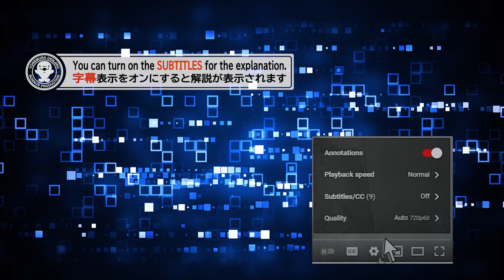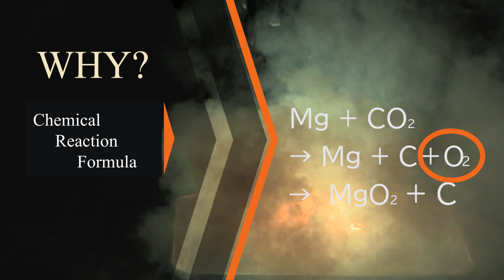【字幕解説】激しい閃光！マグネシウムの燃焼/ 米村でんじろう[公式]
※解説は字幕にて行なっております。字幕をオンにしてお楽しみください。
マグネシウムが眩しい光を放ってよく燃えるのはご存知ですか？
更に燃えているマグネシウムに水や二酸化炭素をかけて実験しました！
今回も必見ですよ！！

燃やしたマグネシウムに水や二酸化炭素をかけてみた！【Burning magnesium VS H2O&CO2】

使用音源
●MotionElements